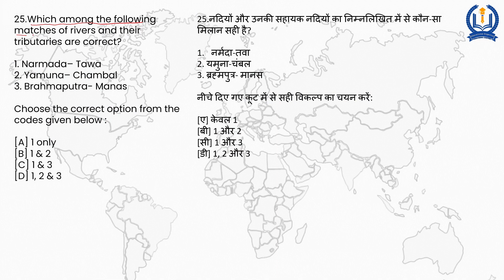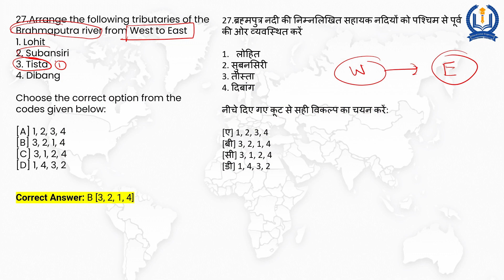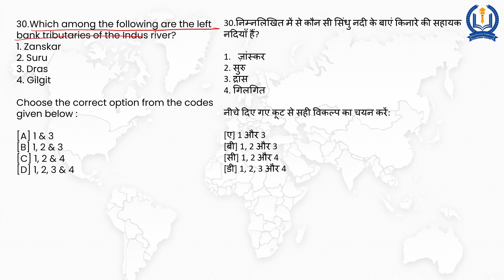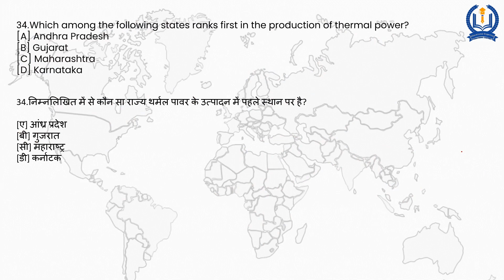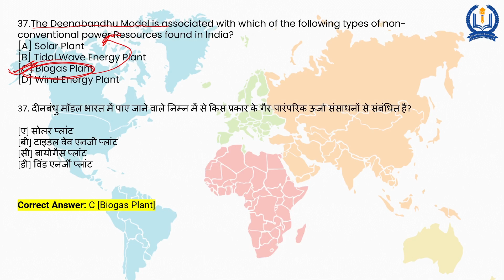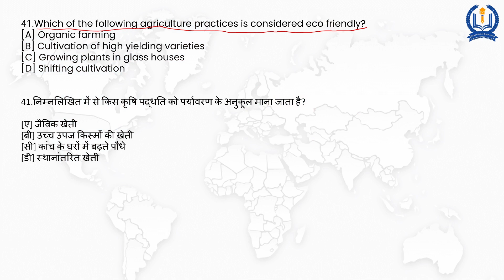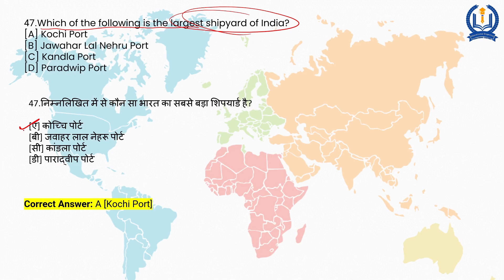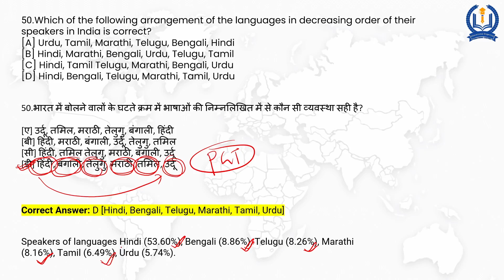Indian Geography : भारत का भूगोल | Top 1000 MCQ for UPSC State PCS SSC CGL Railway